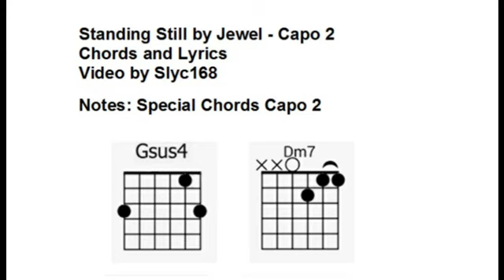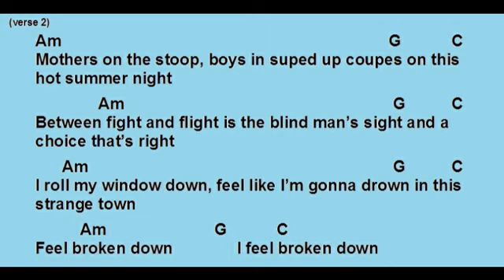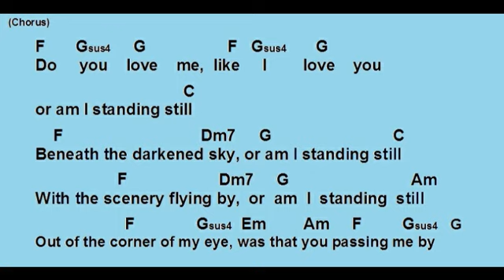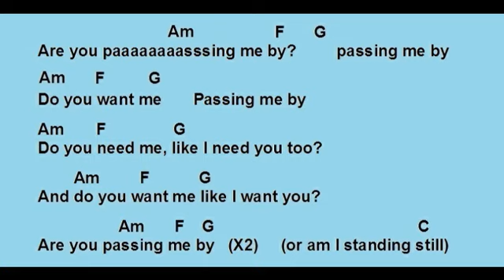Jewel, Standing Still (Capo 2) Chords & Lyrics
I made this video to share how I learned how to play this great song. I hope you like this video and find it useful. Please also check out my guitar cover of this song on a 12 String Acoustic Guitar. This video was made for educational and instructional purposes and as a tool for guitar players.